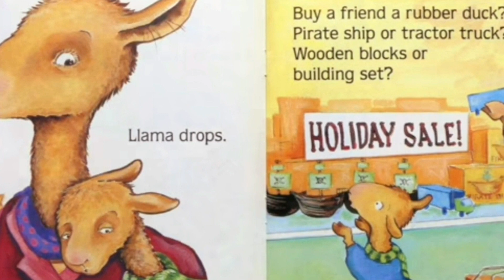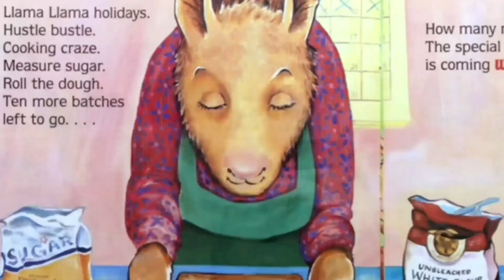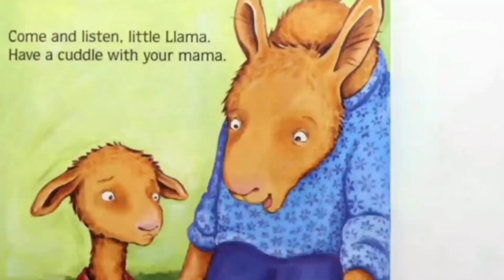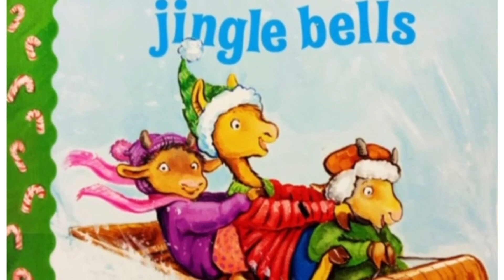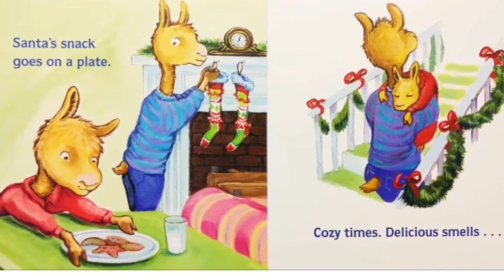Llama Llama Holiday Drama by Anna Dewdney || Christmas Book Read Aloud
Llama Llama Holiday Drama by Anna Dewdney
Will it ever come? Finally, Llama Llama just can't wait any more! It takes a cuddle from Mama Llama to remind him